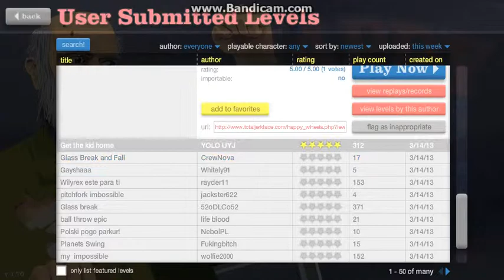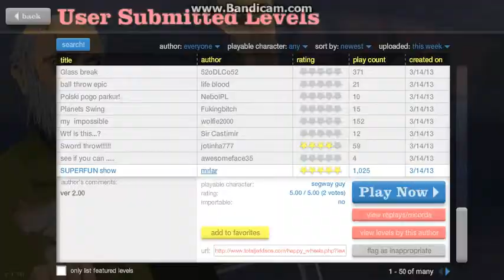Lets Play: Happy Wheels - Part 2-2_ FALLING OUT OF THE MAP?!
This video I get into a bad situation.ENJOY!